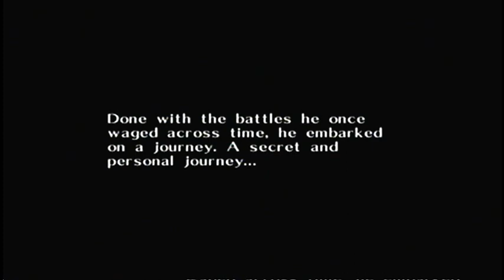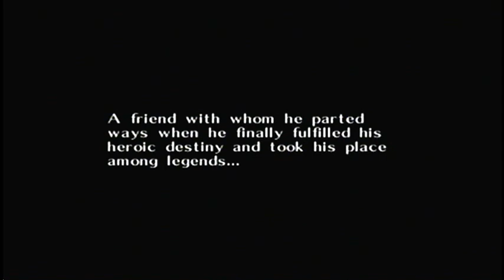Legend of Zelda: Majora's Mask Part 1: Welcome to Termina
We search for our friend, but end up somewhere new in the process.